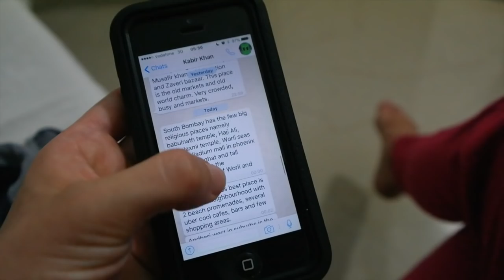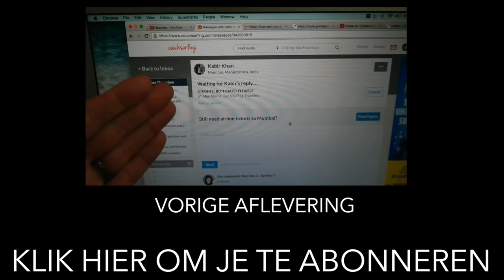WAT GEBEURT HIER? - TRAVEL VLOG 176 INDIA | ENTERPRISEME TV